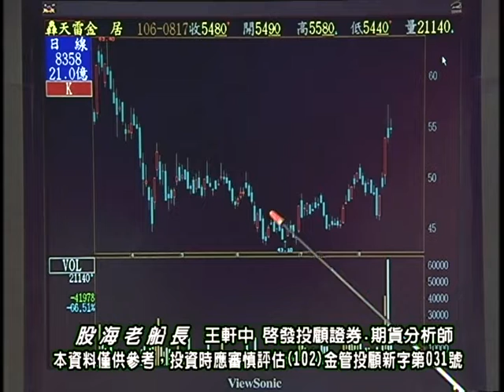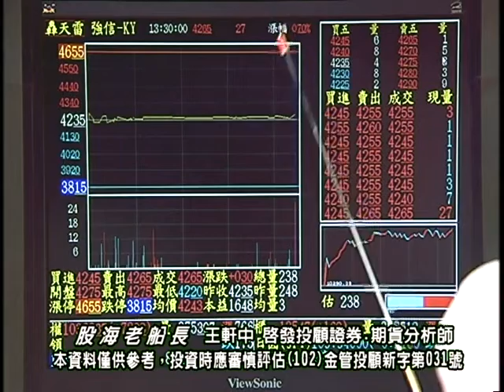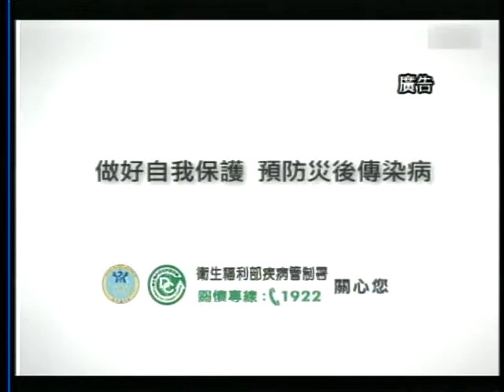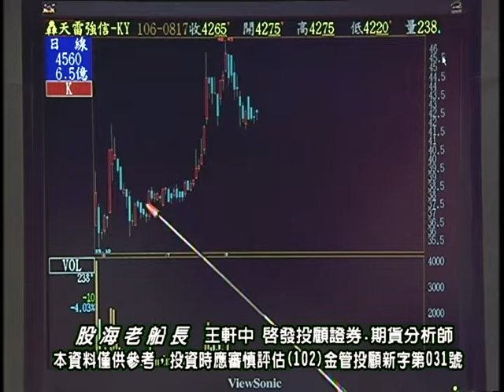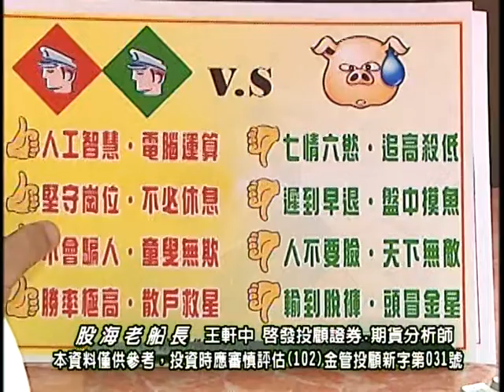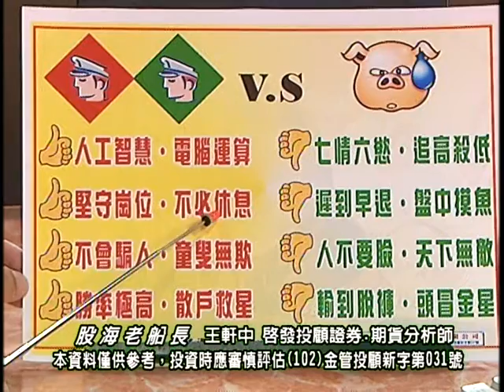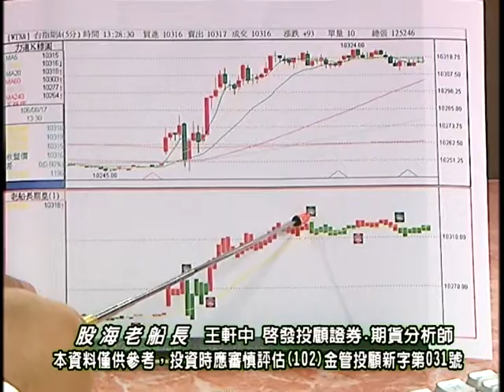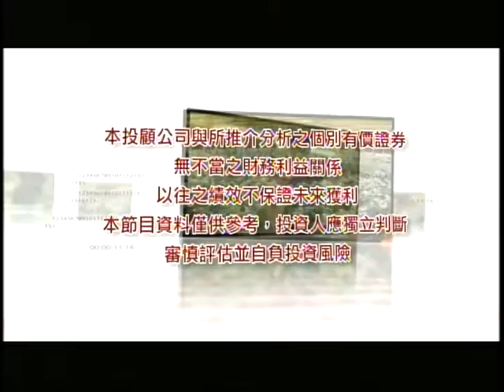20170817 2200 王軒中 股海老船長